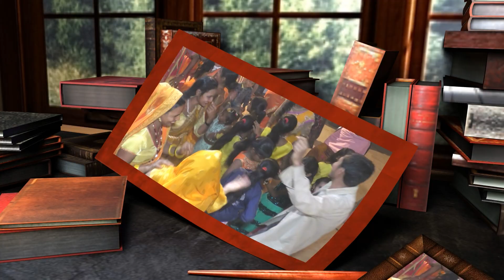2079-11-19 Lalita weds Balram Singh. C....................................................